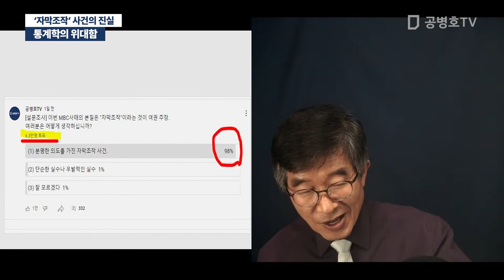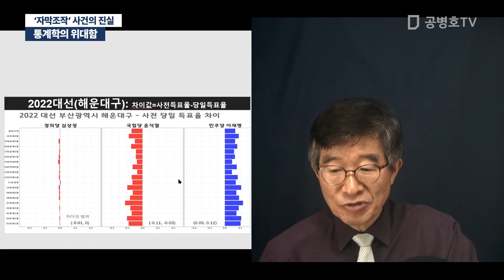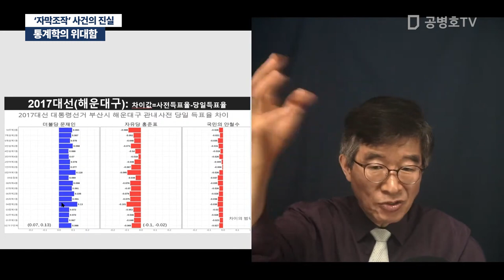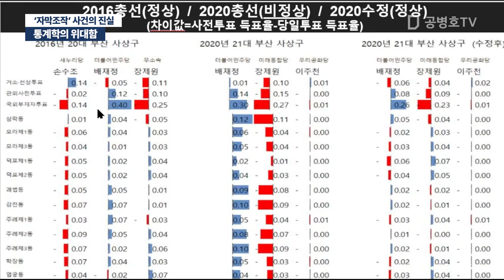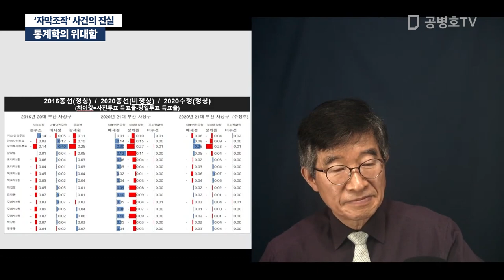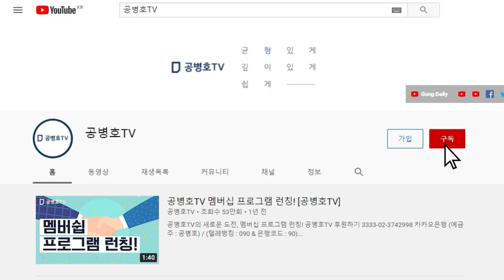통계학의 위대함 / '자막조작' 사건의 진실 [공병호TV]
Bitcoin : 3MTW849AkP2ftLeSK2teZHMmzLu7Z83s9U